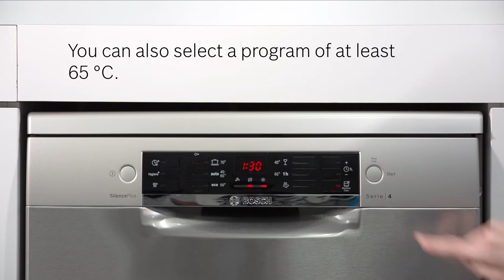How Do I Use The Dishwasher Care Product - Cleaning & Care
Do you want a clean, odour-free dishwasher? Learn how to use the Dishwasher Care product to clean your dishwasher in easy steps!

Our Dishwasher Care product is recommended to be used regularly to clean your dishwasher to remove grease and limescale. It is recommended to be used every 1-2 months depending on how often you use your dishwasher.

Product featured:
Dishwasher care - 00311993